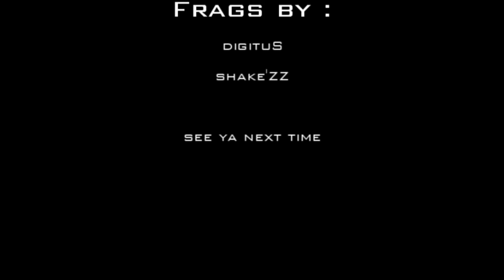VERY VERY FIRST MOVIE EVER HAHAHA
this is my very first movie i created =D nearly only pendulum and a shit quali =D